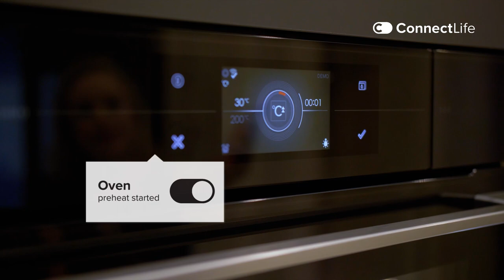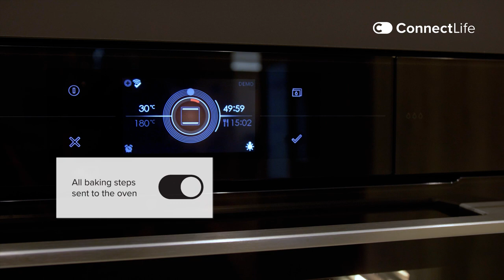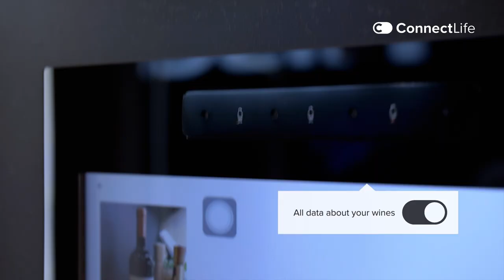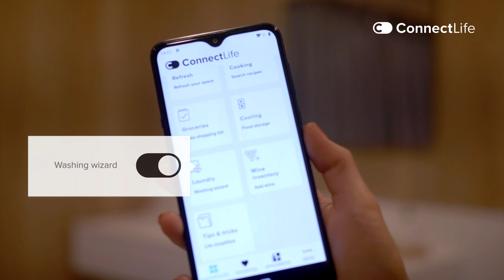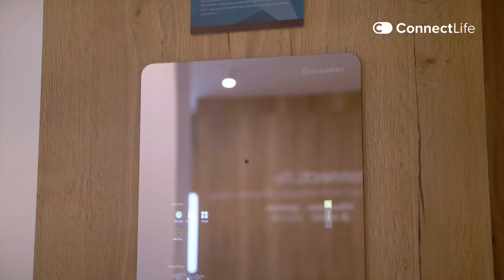ConnectLife @IFA'19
The ConnectLife platform connects appliances, people and services and makes room for more enjoyable moments and events while spending less time doing chores.

Time is more precious than ever before. In a time when our society is becoming increasingly mobile, intelligent and connected, Hisense together with Gorenje and Asko, joined under the Hisense Group, developed solutions that simplify the lives of their users. One of them is the ConnectLife platform which connects appliances, people and services, making room to dedicate more time and energy to the people and things one finds most important.

Communication between Connectible Products
As the future belongs to connectivity, smart services will be a constituent part of the future home and a connected environment. The ConnectLife platform allows communication between connectible products for all Hisense Group brands (Hisense, Gorenje, Asko…): connected cooking, cooling, washing and drying appliances. Through the smart ConnectLife platform, all major domestic appliances can now communicate seamlessly among each other and with various other Hisense smart appliances and devices like air conditioners, air purifiers, Vidaa smart TV, smart sensors, switches and Smart Mirror.

ConnectLife Platform
The platform ConnectLife includes advanced digital services and solutions suitable for all Hisense Group appliances. All products, functionalities, services, instructions for use and additional useful contents are merged in one single application. Besides the full remote control and monitoring, the platform offers smart reminders for filter cleaning, shortage of salt, time left, etc. It presents information about the simple use of registered appliances, advice on simplified food preparation as well as other useful tips and tricks. Smart sensors learn your habits and automatically adjust the temperature or the lights according to your preferences or even turn on the TV with your favourite show even without the need for touching the remote control. The platform offers a new, simpler and care-free experience. An important part of the ecosystem is also Gorenje's digital assistant Anna which is of great help when buying the perfect appliance, having an issue with an existing home appliance or simply wanting to use a home appliance more efficiently. In natural language, very soon also by using only voice.

Integration with Services and Products by Third-Party Partners
The ConnectLife platform is also integrated with services and products offered by third-party partners. It is connected with digital personal assistants, such as Alexa, Google, Siri etc. It can be connected to various other third-party products and services, such as smart lights, doorbells, etc. For example, when a doorbell rings, light on the hood can turn on. When the dish is ready, light in the living room starts to blink.

ConnectLife at IFA Berlin 2019
Presentation by Hannah Jackson